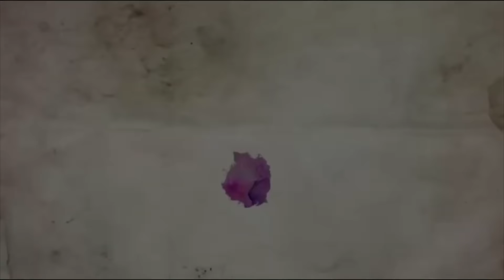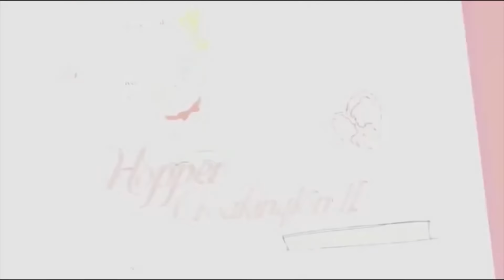The Royal's Beauty Pageant | The Beautiful Truth | Chapter 2 | Ever After High